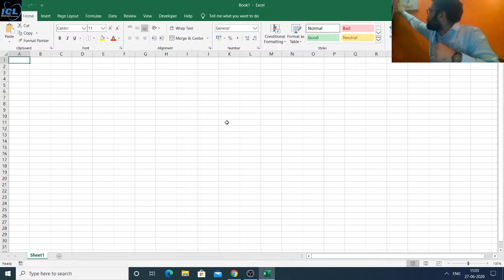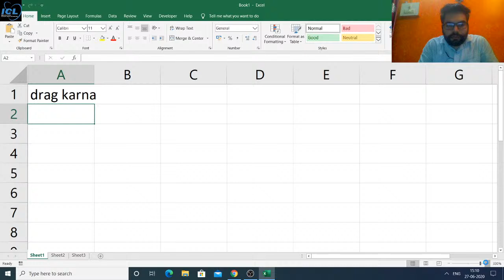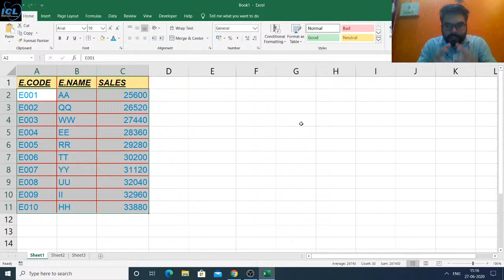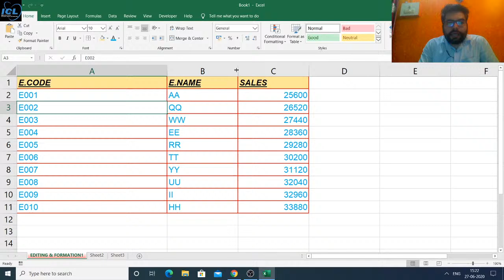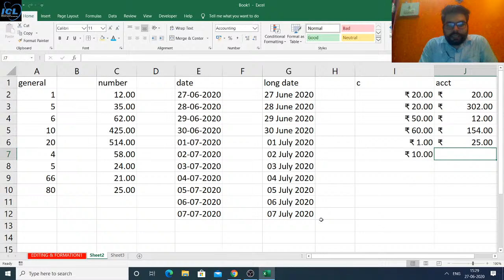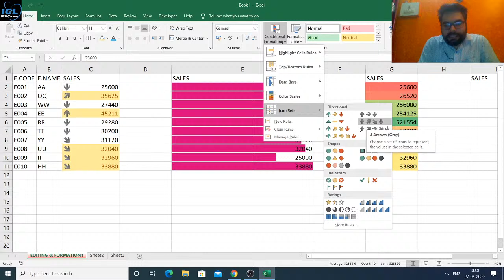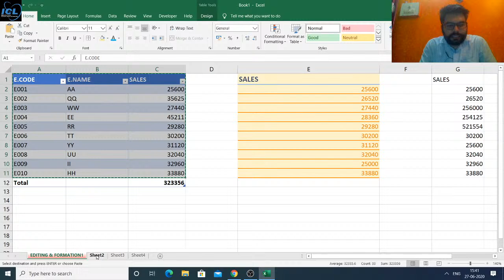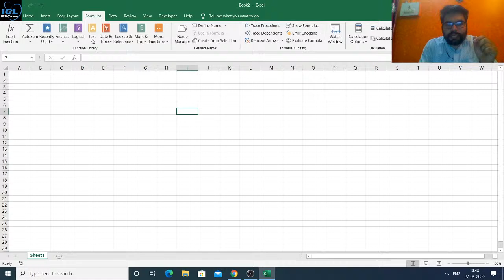Excel Lecture 1 | Excel for Beginners ( हिंदी ) | Excel Tutorials By RAHUL SINGH }| ICL CLASSES LIVE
How to learn microsoft excel DAY 1
Hello everyone this is the first video of our channel excel for beginners. In this video we are going to learn how to use excel. we will be using excel 2016 or microsoft office 2016.
excel is a powerful tool which can help you in work life, personal life, managing finances and what not.
excel how to videos will be made available on this channel.
beginning excel is very basic, we will understand about workbook, worksheet, cells, row, columns.
level 1 excel is for those who do not have any idea what excel is. we can also call it basic excel.
learning excel basics will help in forming the base for microsoft excel or spreadsheet.
learn basic excel with our youtube channel in the most simple way.
we will also provide excel help so that you can get help when you’re stuck somewhere.
students who do not have any practical exposure can take up excel for dummies course.